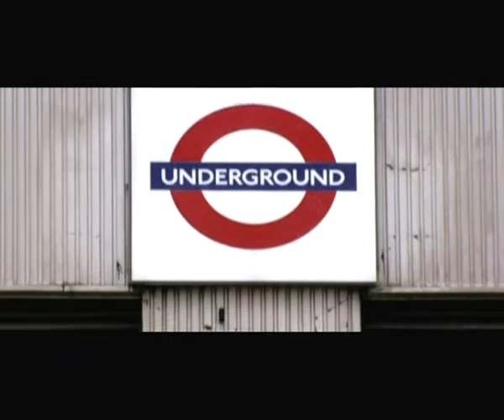Nigella with just sound effects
Nigella version with just sound effects and no audio